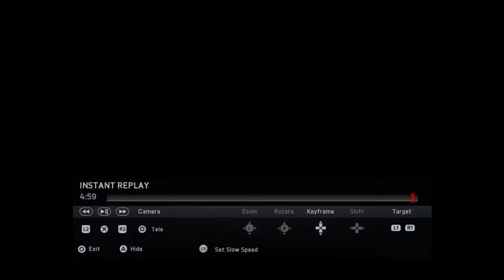FIFA 15 salcido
Goalaso